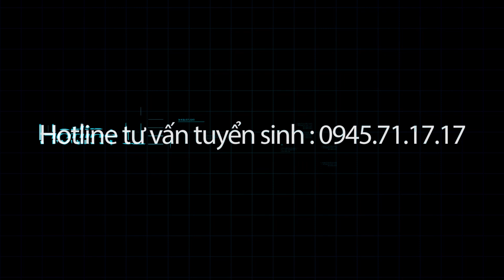Học sửa chữa ô tô - Cảm nhận học viên lớp "Sửa chữa điện ô tô toàn diện" Khóa K19